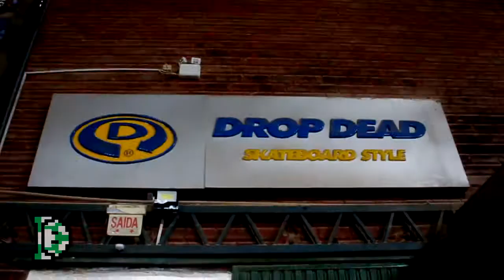Pedro Dezzen Vivência Florianópolis